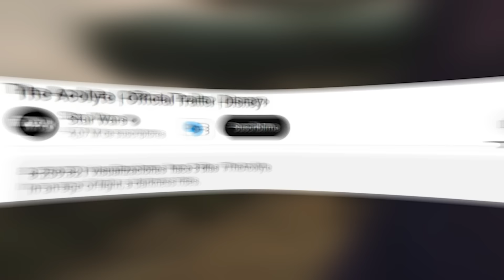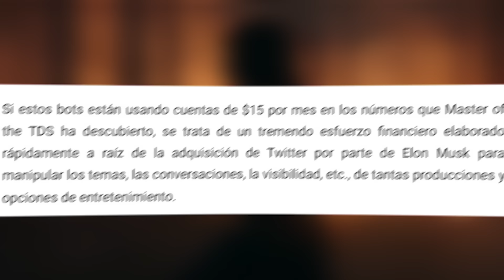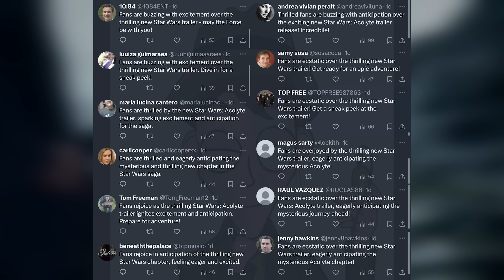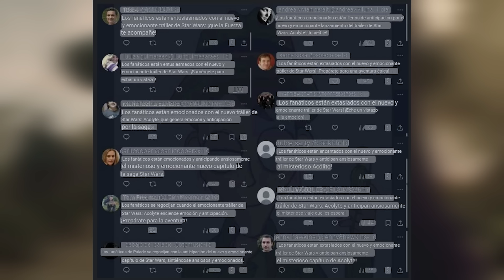Disney ATRAPADO usando BOTS para IMPULSAR The Acolyte! MILES de cuentas FALSAS elogiando Star Wars!